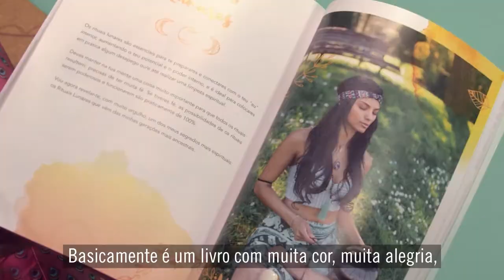Grace Kelly - Alma Feliz